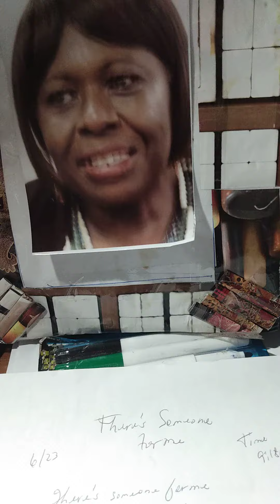There s someone for me -June24,2021